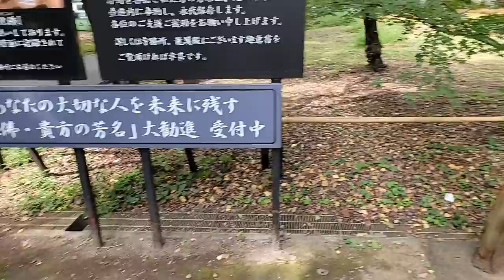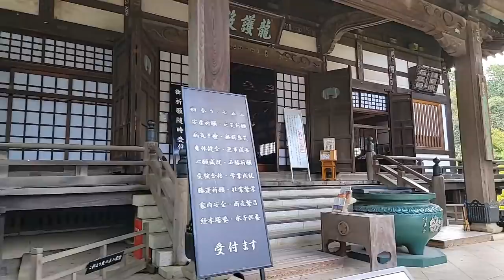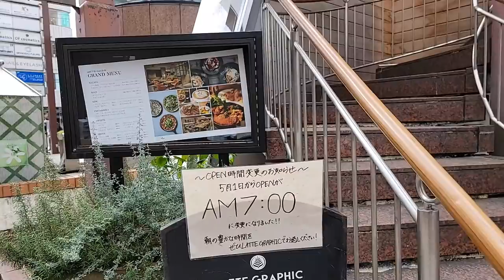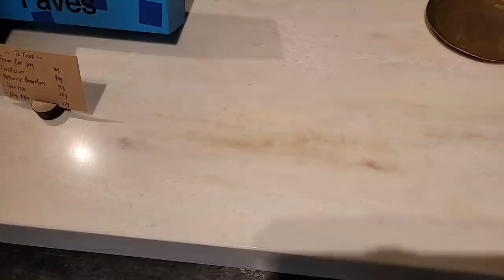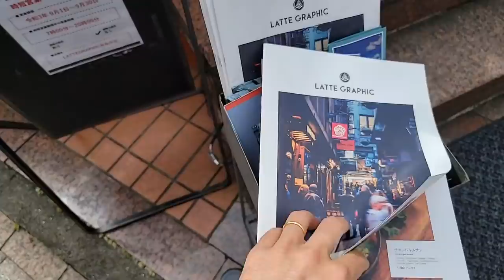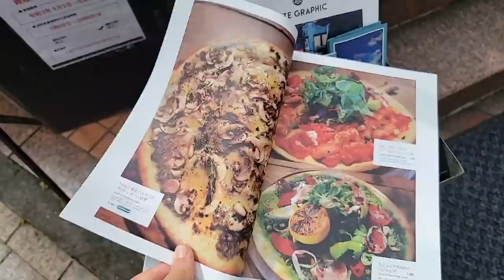Live Tokyo Walk - Morning Stroll In Jiyugaoka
Thank you Bit Of A Wander for being a Mega Supporter of my channel! Bit Of A Wander makes videos in 4K from Beautiful Locations in the USA. Make sure to check out his channel at:

Also, a big thanks to thank you to Dawn Kitsune and Brad Ward for being Super Supporters of my work!

RULES:
- Comments about individual people that appears in the background of my video will be removed.
- Don't spam.

GEAR:
Live videos are filmed with a Samsung S21 Ultra. 4K Videos With the DJI Pocket 2, 4K HDR videos with the iPhone 12 Pro Max.

- My live walks are recorded with my phone, a Samsung S21 ultra, mounted on a DJI OM4 Gimbal. 4K videos are mostly shot with an iPhone 12 Pro Max but sometimes also a DJI Osmo Pocket or DJI Pocket 2. For my "real work", I mostly use a Nikon Z7, but I also have a Z6, Fujifilm X-T3, Leica Q, Sony RX1R mk II and Ricoh GR III that comes with me from time to time.